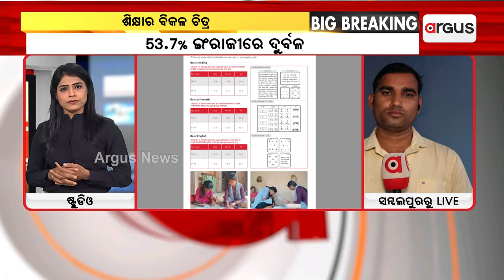ରାଜ୍ୟରେ ରୂପାନ୍ତରୀକରଣ ଶିକ୍ଷାର ଉତ୍କଟ ସ୍ଥିତି || Education System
ରାଜ୍ୟରେ ରୂପାନ୍ତରୀକରଣ ଶିକ୍ଷାର ଉତ୍କଟ ସ୍ଥିତି । ସମ୍ବଲପୁରରେ ଶହେରୁ ୬୫ ପିଲା ଜାଣି ନାହାନ୍ତି କେମିତି ହୁଏ ହରଣ ।ଗଣିତ ଓ ଇଂରାଜୀ ପାଠରେ ଦୁର୍ବଳ ଛାତ୍ରଛାତ୍ରୀ ।